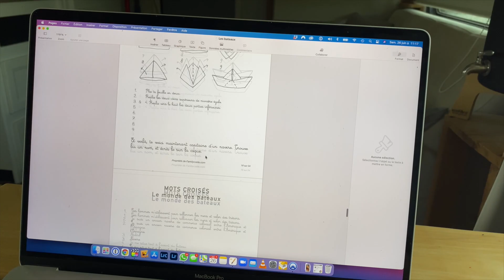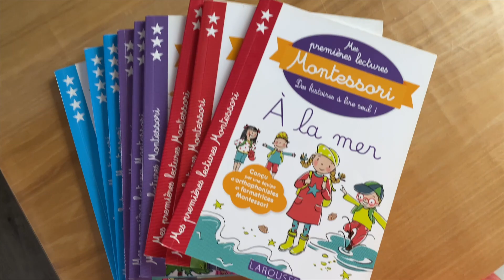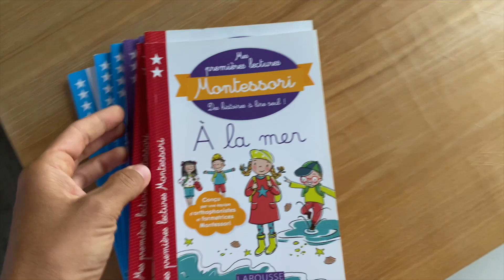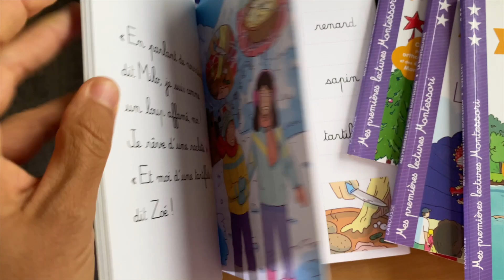Seb part - Séparation difficile & naissance des poussins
Vous aimeriez savoir comment nous en sommes arrivé jusqu'ici ? Tout est expliqué de nos débuts à aujourd'hui

👩‍⚕️April internationnal, garant de la santé de la Family Coste depuis 2018. Pour plus d'information sur leurs assurances, voici le lien

🎵Titre de la musique de l'introduction : ES_Made To Be Free (SLCT Remix) - Ray
🎵Titre la musique de fin de nos vidéos : ES_Stick Together - Elijah N